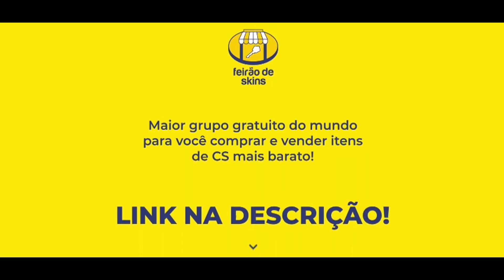ESSE É O SONHO DO LIMINHA!!! kkkkkkkkkkkkkkkkkkkkkkkkkkkkkkkkkkkkkkkkkkkkkk (Live Cortes)